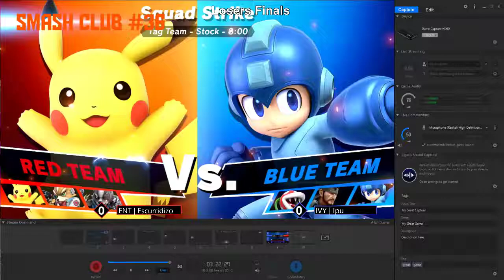FNT Escurridizo VS IVY Ipu (Losers Finals) | Smash Club (Squad Strike #1)